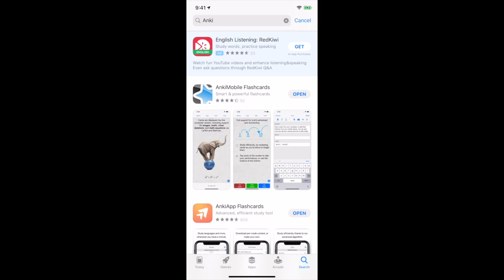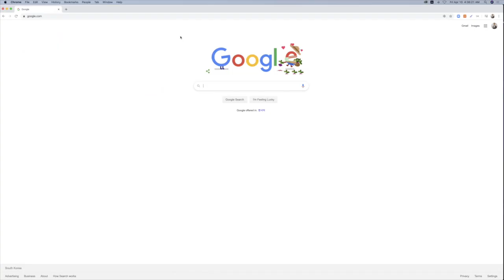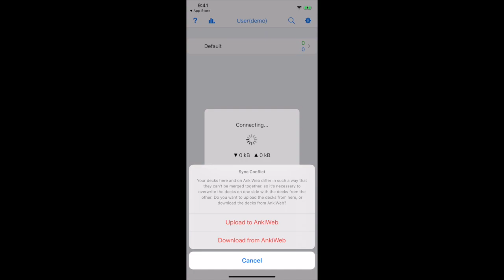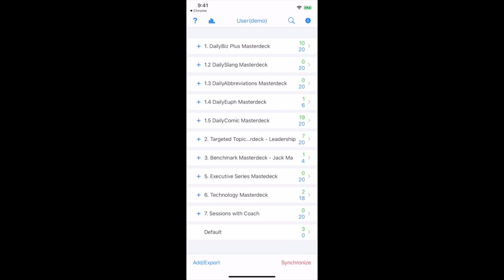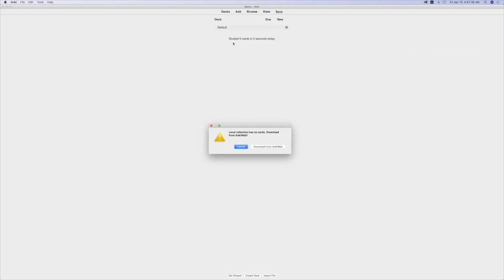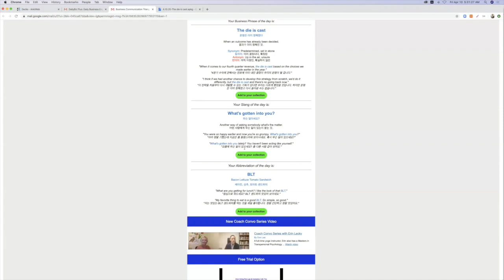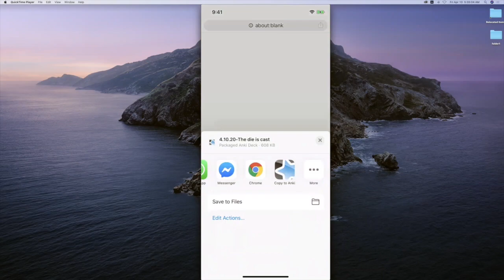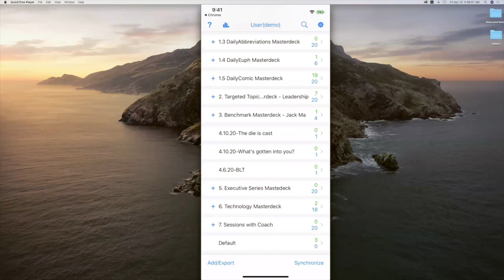2. Setting up Anki on mobile phone (iPhone)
This video is about 2. Setting up Anki on mobile phone (iPhone)